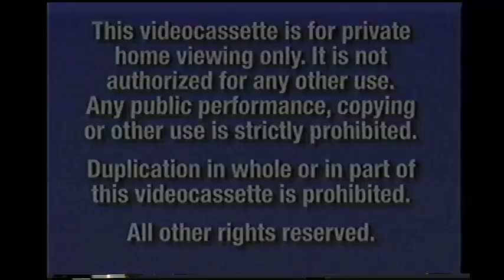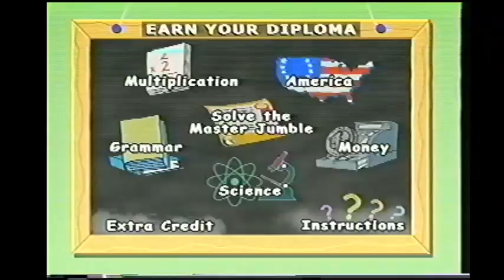Opening To The Great Mouse Detective 2002 VHS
Here is the opening to the 2002 VHS of The Great Mouse Detective, originally uploaded by Anthony Craig's Movie Corner.